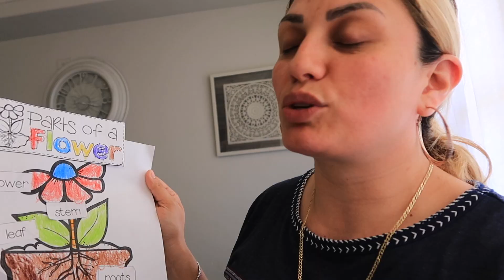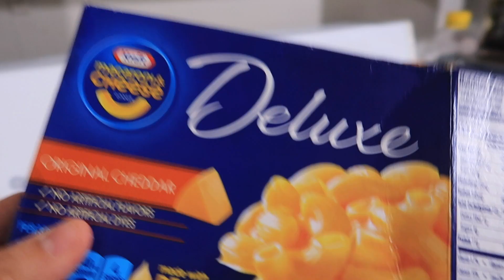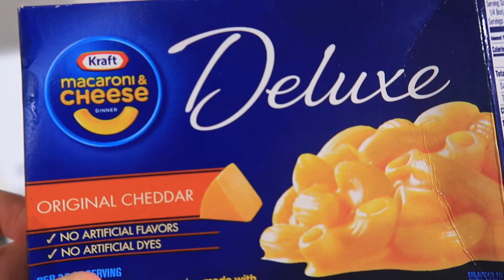😱HABLANDO CON ESPOSO💥 DE SUSCRIPTORA 🤭🚨Ya Necesitaba Tinte 🤦🏻‍♀️‼️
🌟ESTAR SUSCRITA (O)
🌟DARLE LIKE A ESTE VIDEO
🌟TU EDAD Y DE DONDE NOS VES.
SUERTE Y GRACIAS!
💐ABIERTO DESDE 5/30 - 6/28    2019

SE AMABLE CON LA GENTE GROSERA.. RECUERDA QUE SON LOS QUE MAS LO NECESITAN :)

Song
Escape With Me
Artist
Halcyon, Starlyte